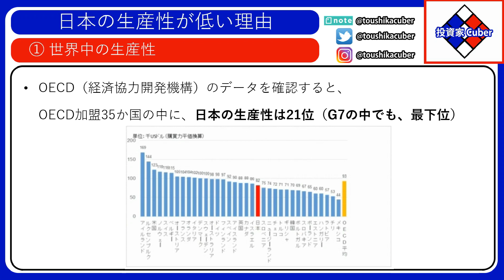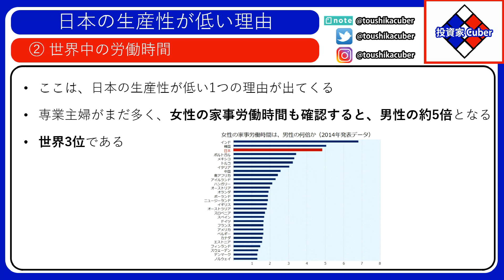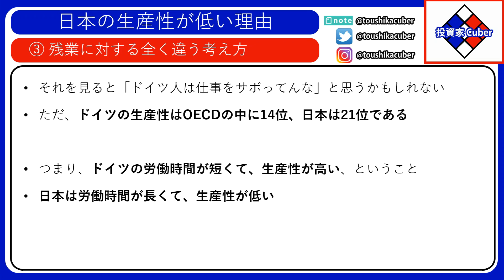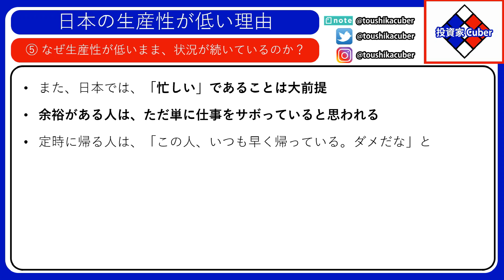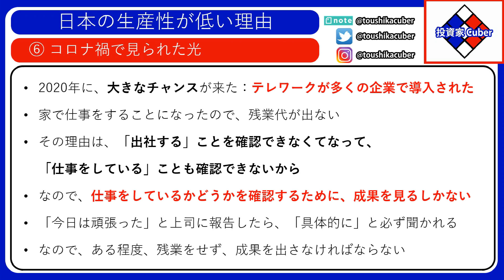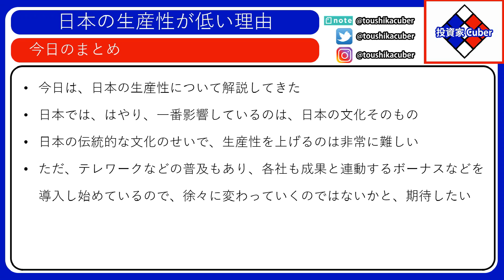日本の生産性が低い理由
日本在住のフランス人です。
４か国語（フランス語、英語、日本語、スペイン語）を話します。
ここでは、日本や世界の経済、お金の貯め方や増やし方（世界中の株式、債券、コモディティなど）、日本暮らしについて色々と投稿しています。
日本語は主に関西弁。
特技はルービックキューブ（１０秒で出来ます）。

▲注意事項▲
この動画でただ単に日本を批判するつもりではありません。
データを元に、日本の生産性を解説したあと、その理由を考えていきたいと思います。
また、日系企業を務めるのは6年目になるので、日本での仕事の経験がありますので、僕の意見を聞いていただければと思います。

まず、世界中の生産性について確認していきましょう。
OECD（経済協力開発機構）のデータを確認しますと、OECD加盟35か国の中に、日本の生産性は21位です。
G7の中でも、最下位になります。

また、同じく、OECDのデータから、世界中の労働時間を確認しますと、日本は22位です。
ここだけ詳しくみていきますと、実は日本の労働時間はアメリカより短いです。
但し、男性だけの労働時間を見ると、日本は世界1位になります。

ここは、日本の生産性が低い１つ目の理由が出てきます。
日本では、専業主婦がまだ多くて、女性の家事労働時間を確認しますと、男性の約5倍となります。
世界3位です。

専業主婦が多いというのは、夫は2人・3人・4人の家族の生活を維持するために働くことになります。夫しか仕事していない場合は、一人の給料だけでは、4人の家族をサポートすることになります。
中々無理です。金銭的には合いません。
なので、自分の給料を上げるしかありません。
その給料を上げる一番簡単な方法は、残業することです。
残業するほど、残業代をもらって、簡単に稼ぐことができます。
残業をすれば、もちろん労働時間が長くなりますが、必ず成果を出すことになりませんので、生産性が低くなります。

では、そもそも、なぜ、残業しても何も言われないのか。

ドイツのケースを見ていきましょう。
ドイツの場合は、法律で、1日の労働時間は原則で8時間を超えてはいけません。
また、単純に「今忙しい」、「受注がたくさん来た」という理由でも、残業をすることは、基本的には、できません。
どうしても、残業をしなければならない日は、次の日の労働時間を短くして、平均で8時間にしなければなりません。
法律ですから。
つまり、日本みたいに、「残業代を稼ぐ」ことはできません。

また、ドイツの労働時間は1356時間で、日本（1710時間）と比べたら、約21％で短いです。
それを見ると「ドイツ人は仕事をサボってんな」と思う人がいるかもしれません。
全くそんなことがそありません。
ドイツの生産性はOECDの中に14位です。
日本は21位です。

つまり、ドイツの労働時間が短くて、生産性が高い、ということになります。
逆に、日本は労働時間が長くて、生産性が低いです。

では、なぜ、日本ではそんなことになっているか、考えていきたいと思います。

先ほど、家族の構成と給料の問題について少し話しましたが、それだけではありません。
最も大きな問題は、やはり、日本の文化そのものです。

日本では、「頑張る」、「お疲れ様です」、「ご苦労様です」、「一生懸命」、「お忙しい中」など、学校や職場でよく使う、「苦労」を訴求する言葉がたくさんあります。
日本では、成果よりは、その苦労を認めます。
成果を出さなくても、頑張っていたら、全く問題がありません。
頑張った分は、褒められます。
「よう頑張ったな」とか。
残業代もそうです。

先ほどの給料の話に戻りますが、簡単に給料を上げるには、残業すればよいです。
成果を出して定時に帰る人よりは、成果を出さない、残業している人の方は、給料が高いです。
それは事実です。
つまり、残業代は生産性の低い人のご褒美です。

その結果、生産性が低いほど、給料が高い、という最悪な現状になります。
そのうえで、プライベートよりは仕事を優先している人の方が、「頑張っている」、「苦労している」ということのアピールになりますので、社内で尊敬されます。
会社のために、自分のことを犠牲するのは、会社としてはうれしいです。

では、海外の場合、給料を上げるためには、どうしているのでしょうか。
海外の場合は、給料を上げたいのであれば、成果を出して、出世するしかありません。
特に理由なしで残業をすれば、「お前、何してんの？早く帰れ」と必ず言われます。
勝手にお金をもらうために、残業をするのは、ダメです。
そもそも、成果を出せない人は、すぐクビになります。
成果を出さない、効率の悪い人は、会社としては要りません。

日本では、頑張って成果を出しても、給料が変わりません。
基本的には、出世は年齢と連携していますので、年を重ねることだけで、出世できます。

では、なぜ、日本では、こんな状態になっているのか。
その理由は、日本は「成果主義」ではなくて、「プロセス主義」だからです。
成果を出しても、成果を出さなくても、給料は基本的には同じです。

また、成果を出そうとしても、今までと同じやり方で仕事をしないとダメです。
先輩のことを尊敬して、教えてもらったことを必ず守らなければなりません。
入社して、会社のやり方に問題を見つけて、それを上司に相談しようとしたら、「お前、新人のクセに、こんなことを言うのを勘弁してくれ」といわれることもあります。
それは、実は、僕も、体験しました。

昔のやり方で成功しましたから、昔のやり方でいい、と思う人は、残念ながら多いです。

ただ、昔のやり方はもう今の時代に合いません。
日本のシステムと仕事のやり方は、もう古いです。
「はんこを守る会」とか、もう笑うしかありません。

また、日本では、「忙しい」というのは大前提です。
余裕がある人は、ただ単に仕事をサボっていると思われます。
効率よく仕事して、定時に帰る人は、「この人、いつも早く帰っている。ダメだな」と。

日本では、「仕事をする」というのは、「出社する」と同じ意味です。
「頑張る」というのは、「遅く帰る」「残業する」ことです。
どうみても、成果と関係がありません。

でも今年は、大きなチャンスが来たと思います。
テレワークが多くの会社では導入されました。
家で仕事をすることになりますので、残業代が出ません。
それはなぜかというと、「出社する」ことを確認できなくてなって、「仕事をしている」ことも確認できなくなりました。
なので、仕事をしているかどうかを確認するために、成果を見るしかありません。

「今日は頑張った」と上司に報告したら、「具体的に」と必ず聞かれます。
なので、ある程度、残業をせずに、成果を出さなければなりません。

テレワークは、ある意味で、成果主義への一つのステップです。

また、テレワークについて、こういうデータもあります。
テレワークを始めて、実は、生産性が上がったと思っている人はとても多いです。

ということで、日本でも、成果を出そうとすれば、成果を出せます。
しかも、それは、残業を出ずに。

はやり、職場の雰囲気は生産性に大きく影響をしていると、ここでよくわかります。
「定時に帰ったらまずい」とか、「頑張ってるのを見せなきゃ」とか。

そのうえで、遅くまで会社にいるだけで、お金をもらえますので、社員としても、別に問題がないと思ってしまう人が多いです。

日本では、はやり、一番影響しているのは、文化です。
日本の伝統的な文化のせいで、生産性を上げるのは非常に難しいです。
ただ、テレワークなどの普及もあって、いくつかの会社も成果と連動しているボーナスなどを導入し始めていますので、徐々に変わっていくのではないかと、期待していきたいです。